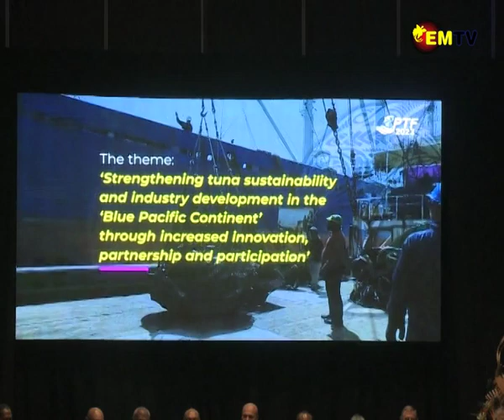8th PACIFIC TUNA FORUM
The 8TH Pacific Tuna Forum started today in Port Moresby following the Pacific leaders’ Summit in Kokopo and the pacific fisheries ministers meeting, the East New Britain Initiative.
The 3 day conference was officially opened by the Deputy Prime Minister and Minister for Lands and Physical Planning John Rosso.